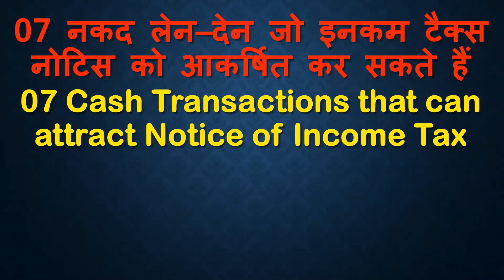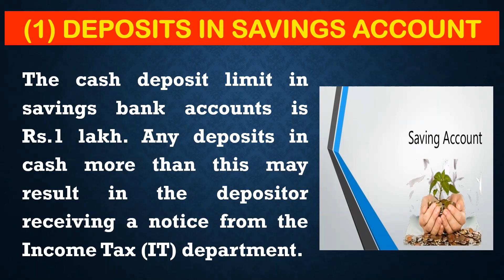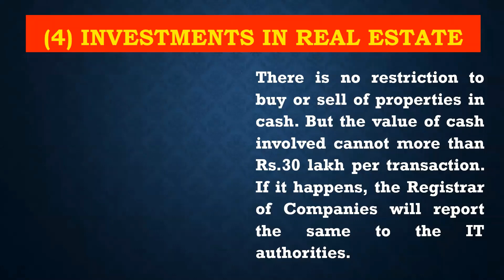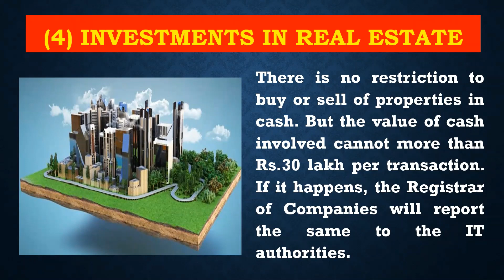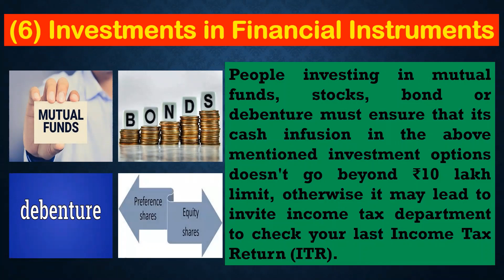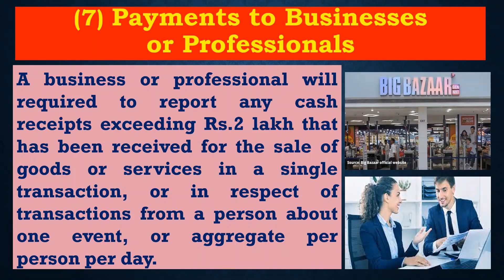7 Cash Transactions which can attract I-T notice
Cash transactions are highly discouraged in India due to the volume of tax evasion that takes place. The government announces new provisions in the Income Tax Act from time to time to limit individuals and businesses amounts of cash. A violation of these limits could lead to the relevant financial institution or business entity reporting the transaction to the government and the government may send an income tax notice to the concerned.